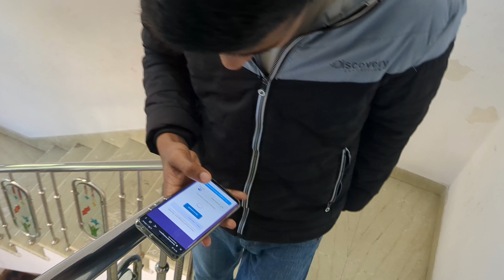आज मैने खेला badmintion gar पर 🥰||Sonapatelvlogs 😍